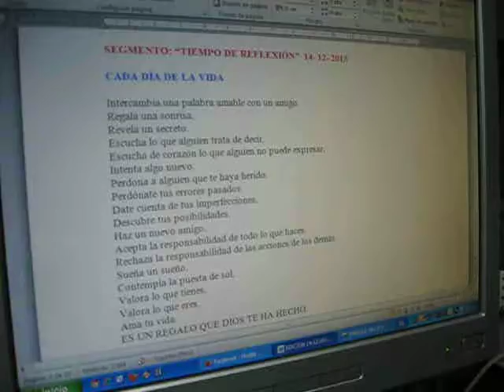LOSA DEPORTIVA EN HUAYMACA, MANTENIENTO VIA NACIONAL PUENTE BAYLE EN CHUQUICARA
CABANA . Dic.14 de 2013. ACTUALIDAD: Municipalidad Provincial de Pallasca inicia construcción Losa deportiva para Huaymaca. Puente Bayle pronto selanzará en el río del mismo nombre. Mantenimiento de Vía Nacional. Para "Mirando Nuestro Perú". Radio Santa Rosa 1500 AM- Lima-Perú.